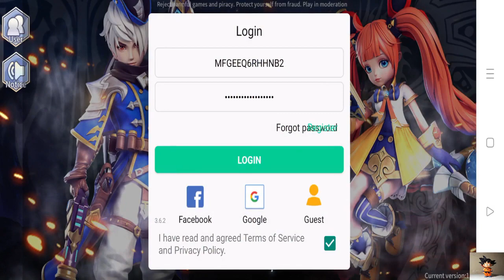العاب بالعربي شرح لعبه abyss legends تجربة اللعبه/الان على جوجل بلاي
مرحبًا بكم في عالم أسطورة الهاوية الساحر! انغمس في معارك درامية في الوقت الحقيقي ، واستكشف عوالم سحرية وتحدى نفسك في زنزانات مطاردة. مع الأجنحة والملحقات والحوامل والكثير من ميزات التخصيص ، سيجد كل من المحاربين والمحاربين شغفهم هنا.

ومع ذلك ، لا يتعلق الأمر فقط بامتلاك عناصر ومعدات عالية الجودة ، ولكن Abyss Legend تمنحك أيضًا فرصة للنضج وتحسين مهاراتك وتصبح محاربًا لا يقهر. استعد لمغامرة MMORPG لا تُنسى واختبر أكثر الألعاب السحرية التي يمكن أن تحصل عليها!